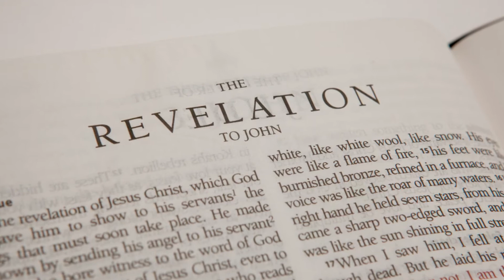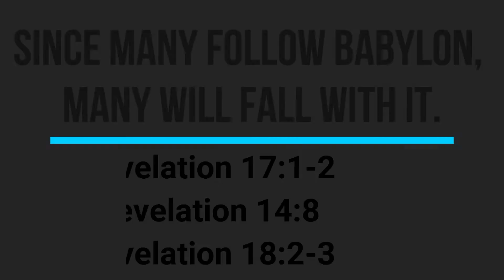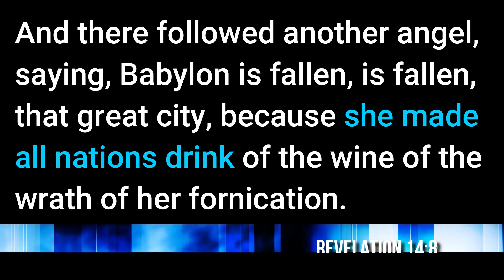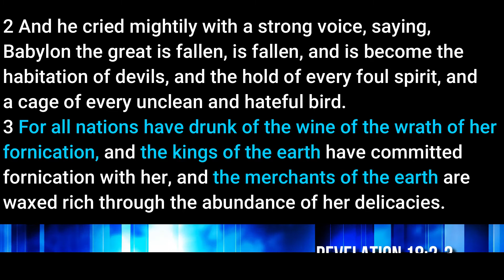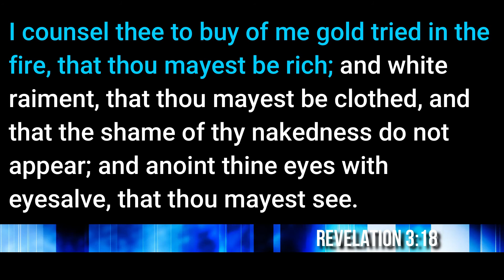"The Harlot Babylon" SSSG March 18 Sabbath School Lesson